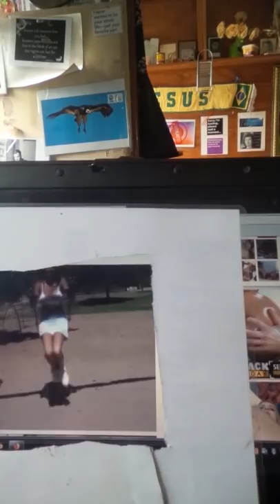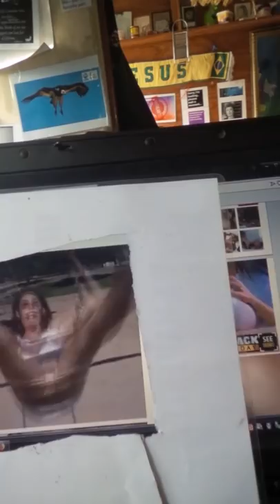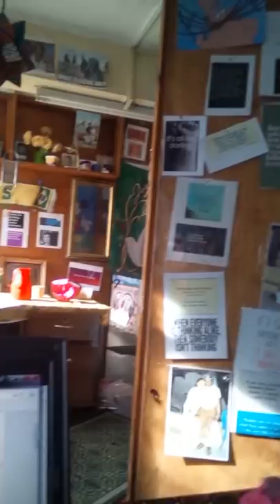MWANAUME HUJUI MAPENZI YA KITANDANI, USHAHIDI HUU HAPA. DR NELSON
Asilimia 67 ya wanqawake wanadanganya wanaume kuwa wamefika kileleni,huu ni ushahidi wa kuthibitisha kuwa wanaume wengi hawajui mapenzi ya kitandani.